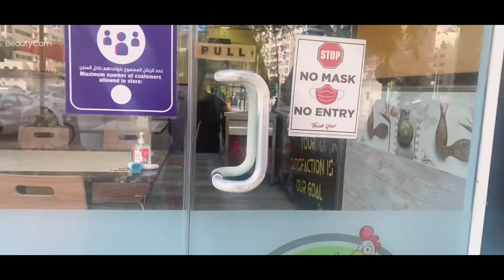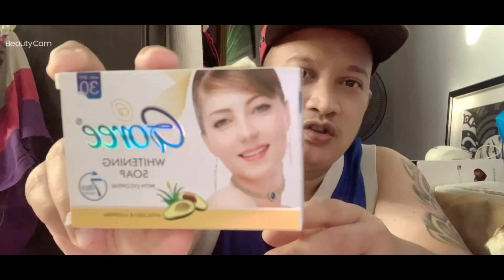PAANO MAG DAY OFF NG WALANG BUDGET || OMG SUNBURN IS REAL 😳 👦🏾 || VLOG#171 || AstroVlog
Ganito ang buhay ng OFW ..
Walang Pero very positive and happy pa rin.
Vlog#171 || AstroVlog
Gadgets for vlogging:
Rhode microphone
Dj Osmo mobile2

Apps for editing:
CupCut
IMovie
Phonto
Eraser
PicsArt
PocketVideo
Documents